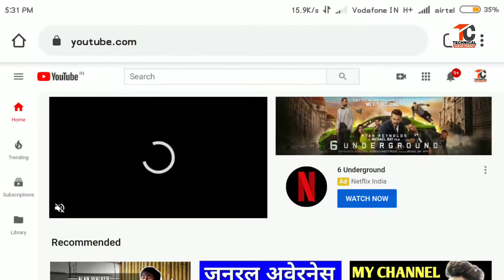Naye youtuber jarur dekhe | Yt studio new update | Yt studio 5 new features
👉Hii friends
👉About this video:-👇👇👇👇👇
Is video me aapko Yt studio ke new update ke bare me bataya gaya hai.

👉social media link:-👇👇👇👇👇

google plus:-